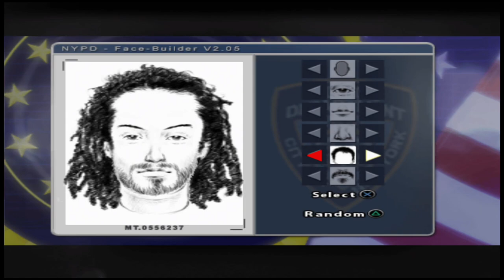This game mechanic may be the end of us | Fahrenheit Let's Play Part 3 - BLIND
Let's play Fahrenheit BLIND on PS4 PRO. In Part 3, David Cage seriously f*cking hates us!